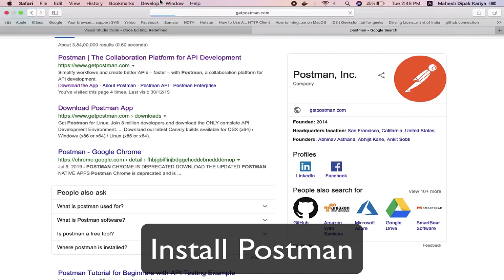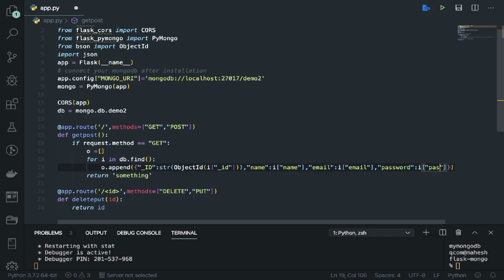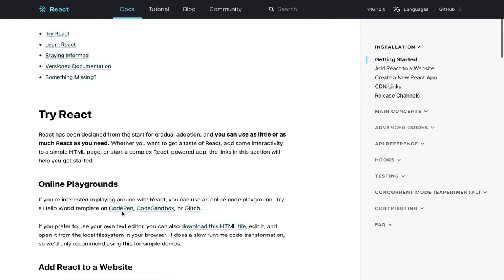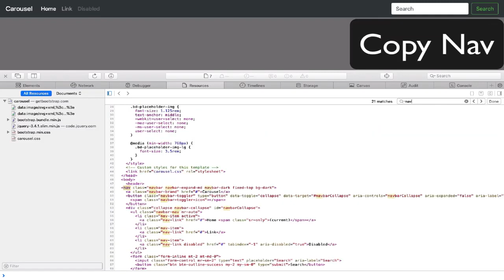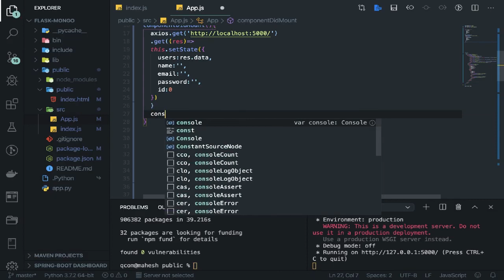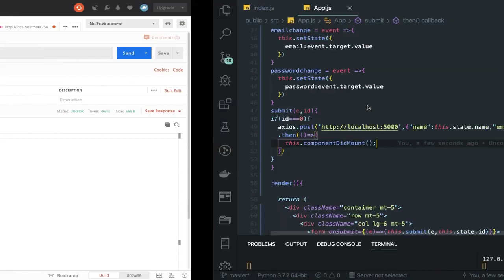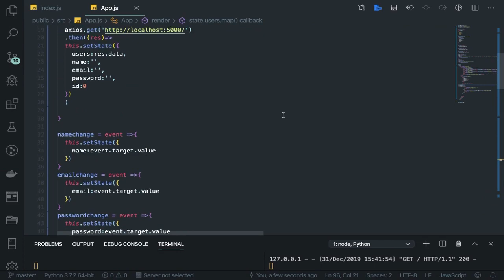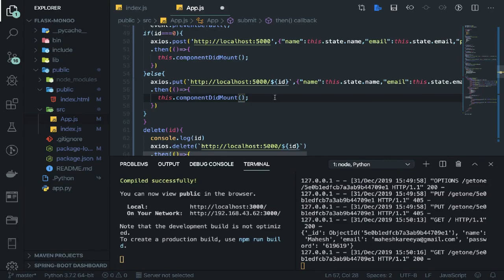Flask MongoDB React Tutorial | Python MongoDB RESTful API | React Admin Panel | Python Web App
This is CRUD Application based on Python Flask MongoDB and React.
This Tutorial contains all basic Operations about Making RESTful APIs in Python Flask MongoDB (Flask-PyMongo).
If you want to integrate MongoDB with Flask then here is full setup.
You have to install mongoDB on your own.